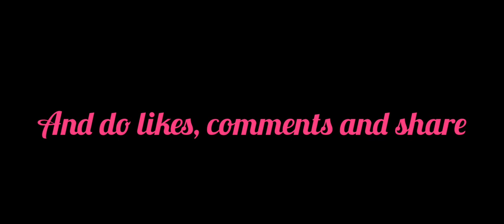PUBG Mobile best severny clear match ever ll Pubg mobile (Hindi audio) montage ll Pubg super Clutch.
Pubg Mobile montage on English song.
Pubg best Clutch.
Pubg Mobile best tips for severny squad
Pubg map severny full finish.
MYSTERIOUS GAMING YT.

Severny is a meduim city that provide decent loots but most time get invade by either shooting range or stalber so often pay attention while looting in that city. If the safe zone come into severny, It's gonna be good for player inside there because they have a lot of high storey structure in the city that can spot a lot of player outside.

Severny map best finish ever.
Pubg best match .

Video is for educational purposes Copyright Disclaimer Under Section 107 of the Copyright Act 1976, allowance is made for "fair use"for purposes such as crictism , comment, news reporting , teaching, scholarship, and research.Fair use is a use permitted by copyright statute that might otherwise be infringing.Non-profit , educational or personal use tips the balance in favor of fair use..

. MYSTERIOUS GAMING YT.